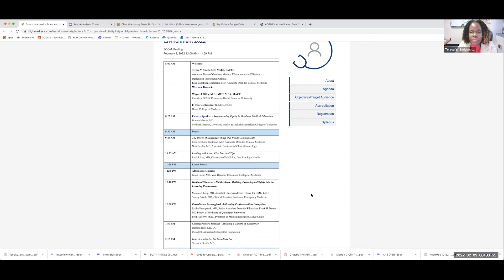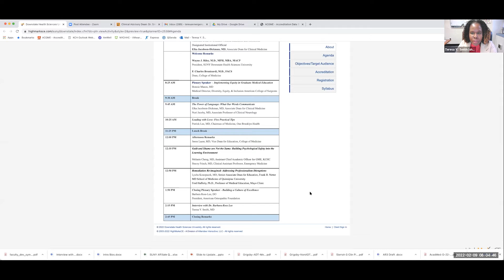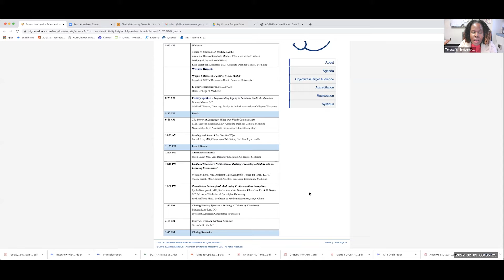GME/UME Faculty Development Symposium 2022 | Welcome Remarks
Professionalism in the Clinical Learning Environment